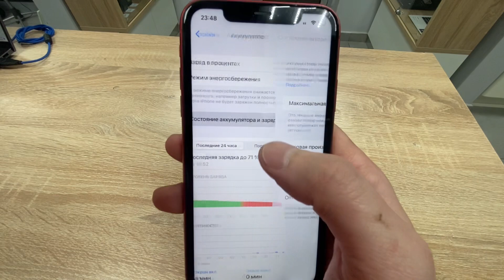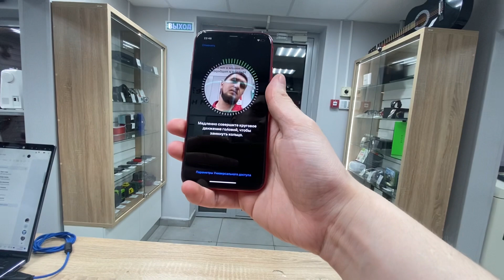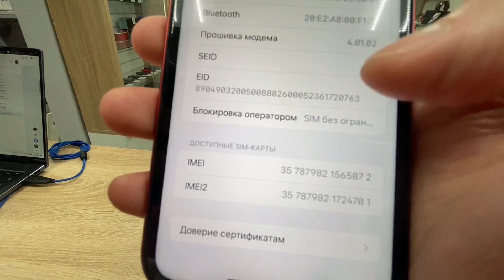iPhone 11 128gb